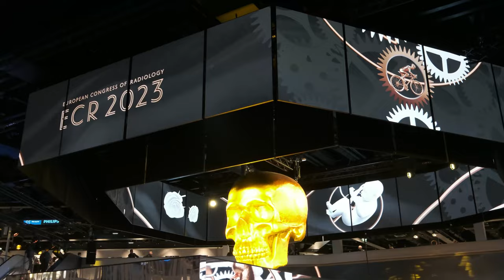Insights from Jeff Cohen at ECR2023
As health technology partners, our goal is to work more closely than ever with our customers to show what more we can do to increase access to quality care and enable better outcomes across the health continuum. With a portfolio of ultrasound solutions that are smarter and more connected than ever, hear how we’ve been empowering them to see beyond the limits of traditional technologies, to smart connected imaging systems that are enterprise-scalable without quality compromise.